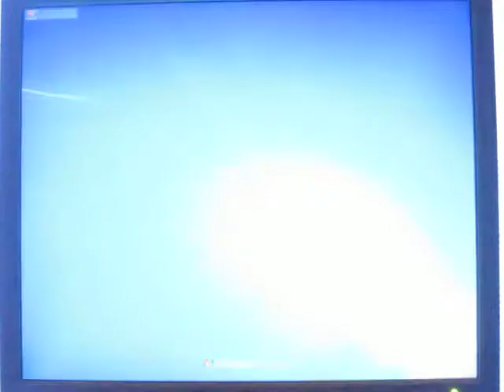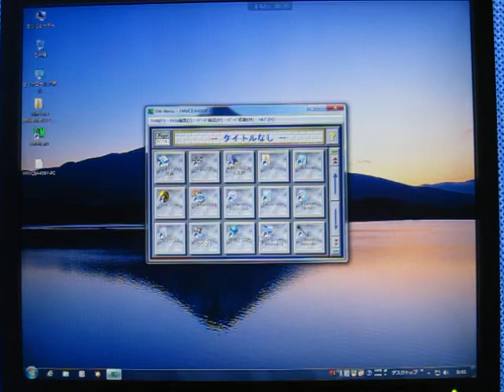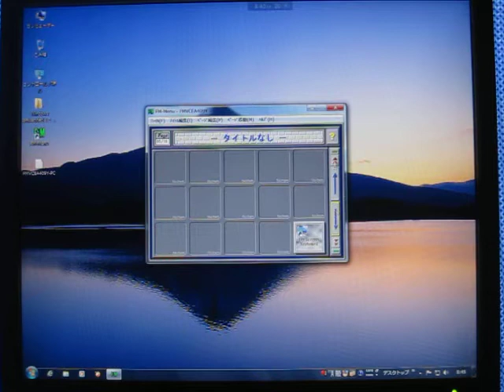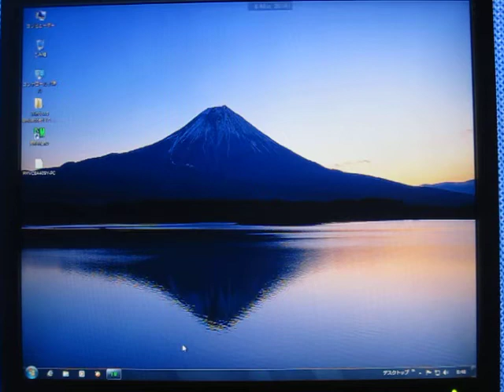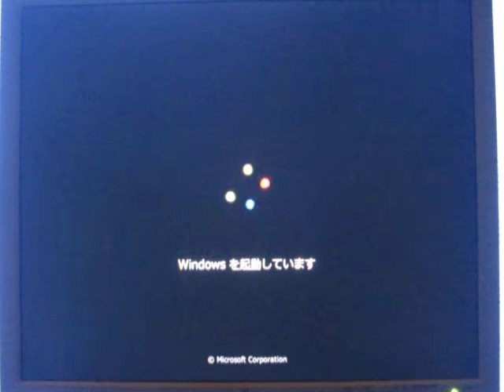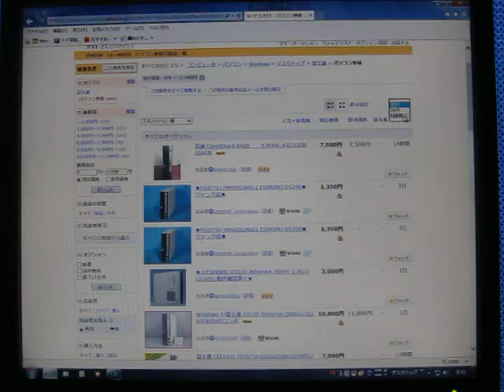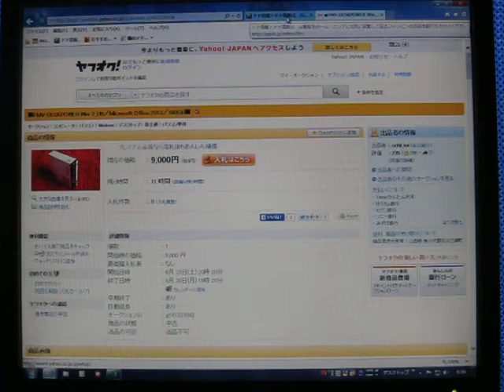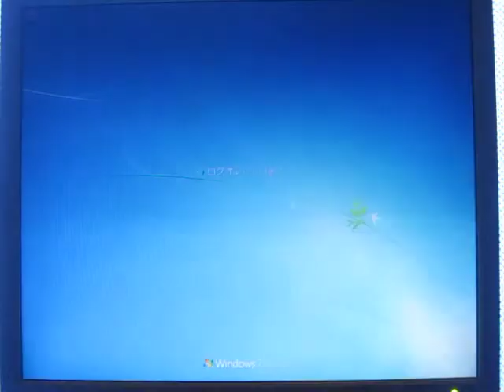パソコンの動作確認 ( ファイル名：MVI_2045 )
■FMV-DESKPOWER Win-7_Ult／Microsoft Office 2013／160GB■

◎インストール日: 2014/06/10 17:09:03
◎メーカー：FUJITSU
◎モデル： FMVCEA409Y
◎ＣＰＵ：Intel(R) Core.2 Duo CPU E4600 @ 2.40GHz、2 個のコア、2 個のロジカル プロセッサ
◎BIOS バージョン/日付 FUJITSU // Phoenix Technologies Ltd. 1.03, 2008/03/26
◎ＨＤＤ：Seagate ST3160815AS ATA Device 160.GB ( 3.5 SerialATA )
◎実装メモリ (RAM)： 1. GB
◎最大メモリ： 4..GB
◎光学ドライブ： ATAPI iHAS120 6 ATA Device Writer
◎ＬＡＮ： Broadcom NetXtreme Gigabit Ethernet
◎オフィス：Microsoft Office2013 Pro Plus
◎Windows 8.1 Enterprise 評価版( 32 ビットおよび 64 ビットの ISO ) を保存！

◆実装メモリー：１ＧＢでは、動作が遅く、時にはフリーズする場合もあるかもしれません。

◆この機種の最大増設メモリー容量は４ＧＢです。